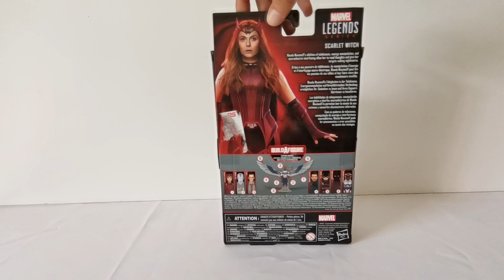Unboxing & Review de Scarlet Witch Marvel legends